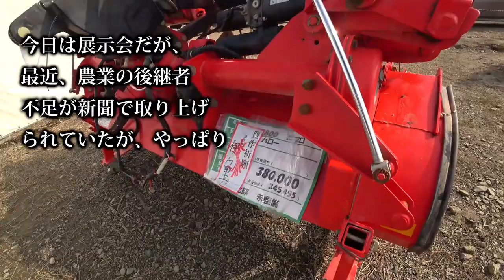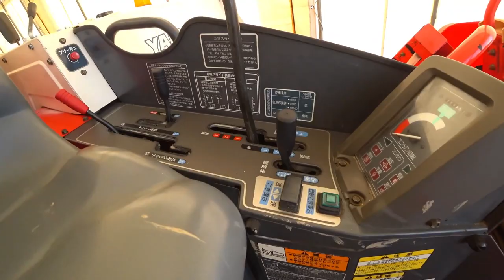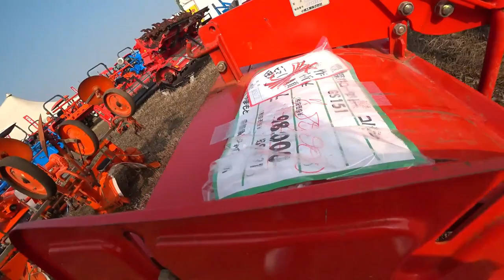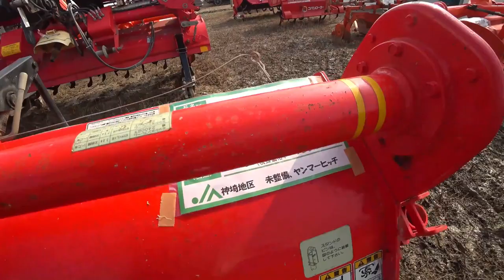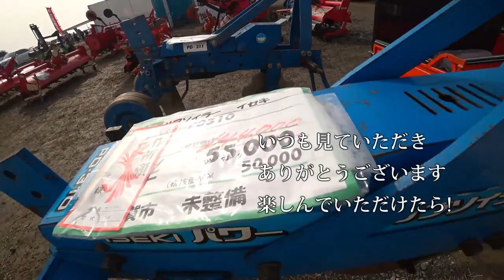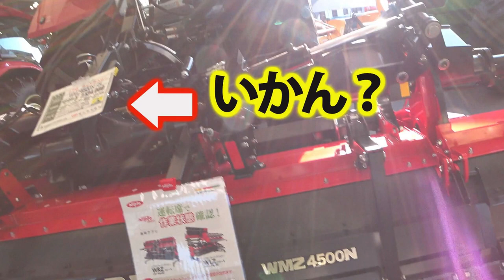【会社員実家農業手伝う】【特集】農業スペシャル クボタMZ775トラクターコバシアースロータリー２４０で畑の仕上げ耕し【農機具】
4Kで見たい方はタイトルを検索してくださいね。
【特集】農業スペシャル　クボタMZ775トラクターコバシアースロータリー２４０で畑の仕上げ耕し【農機具】

1クボタMZ775トラクターコバシアースロータリー２４０で畑の仕上げ耕しクマ注意

2中古農機具展示会コーナーをめぐるとコンバインにウイングハローを発見値段が気になる

3クボタKL270トラクターと5連スタブルカルチでの堆肥散布後土作り

4ヤンマー展示会でジョンディアトラクターとヤンマートラクターウイングハローを見つけた。